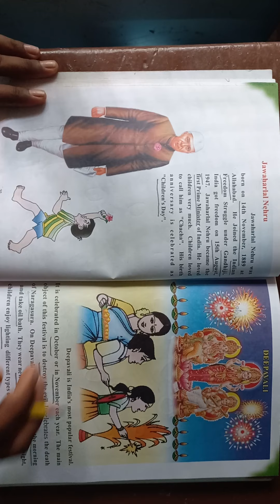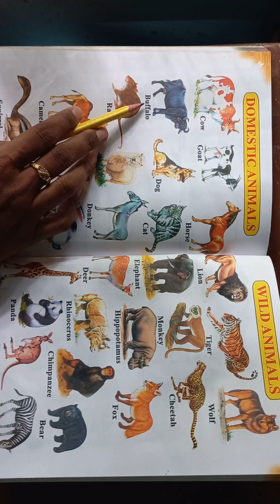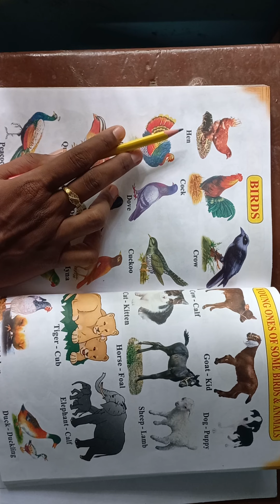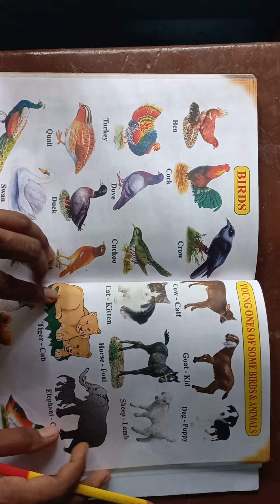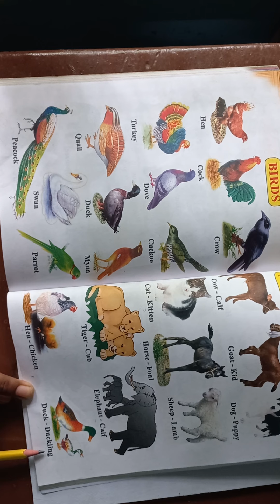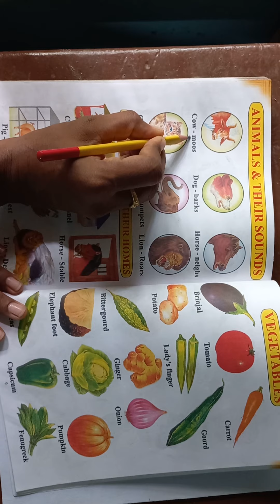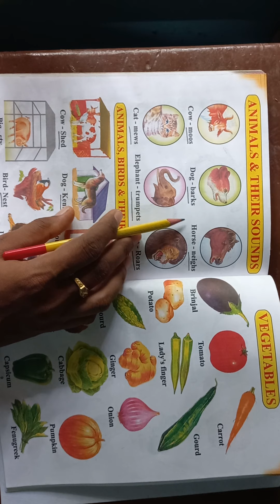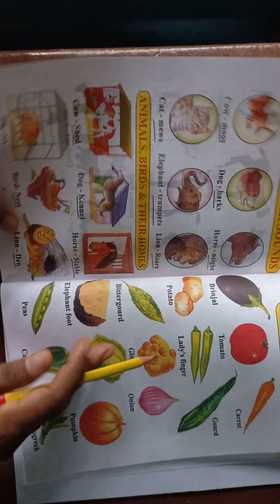Vittal School UKG Videos v34 15.09.2021